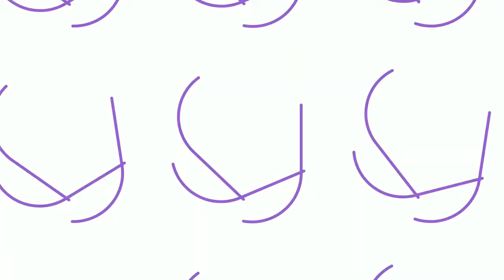VOCÊ TEM RECONHECIDO A GRANDIOSIDADE DE JESUS EM AÇÃO? | Plantão do Evangelho (24/08/2021)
No Plantão das 18h00, André Marouço e Leonardo Kurcis seguem estudando o capítulo 24 itens 13 à 15 do Evangelho Segundo o Espiritismo - A Coragem da Fé.